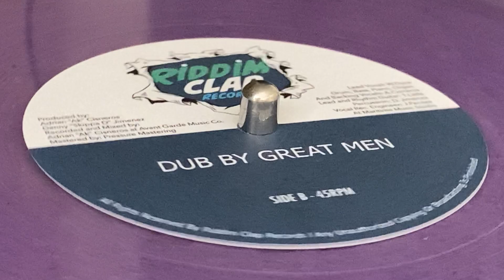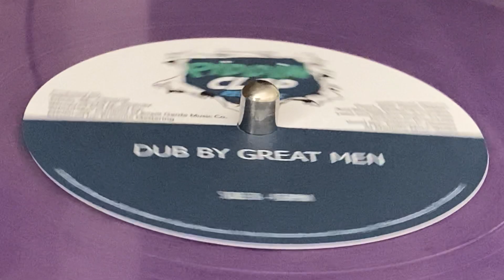Dub By Great Men (CULTURAL ROOTS ~ Heights By Great Men, B Side)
Prod & Exe Prod : Adrian "AK" Cisneros, Danny "Skippa D" Jimenez ~ RIDDIM CLAP RECORD ~ Rec & Mix : Adrian "AK" Cisneros at Avant Garde Music Co. ~ Mast : Pressure Mastering ~ 10'', Polyvynil, Limited Edition (51/75) ~ 45rpm ~ 2021 ~ US ~ Original Press ~
Lead Vocal : W. Dyce,
Drum, Bass, Piano, Organ & Backing Vocal : A. Cisneros
Lead & Rhythm : T. Little
Percussion : D. Jimene
Vocal Rec Eng : J. Pardee at Maritime Music Studio ~